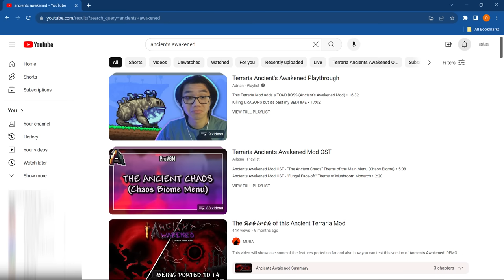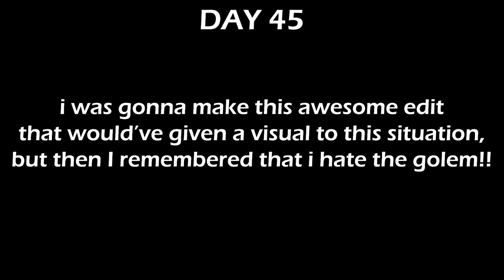Surviving 100 Days in Terraria's Ancients Awakened Mod | Full Movie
I spent 100 days in Terraria’s Ancients Awakened mod!!! I feel like the older Terraria mods have been somewhat forgotten to this new age of Terraria players, so I decided to shine some light on one of them!! This mod added CHALLENGING boss fights, BEAUTIFUL new biomes, and a TON of new weapons and gear to spice up the gameplay! I loved making this video and I hope you all like it as well, See you soon.

LET ME KNOW WHAT MODS YOU WANT TO SEE NEXT!

MODS USED (1.3):
- Ancients Awakened
- Plentiful Ores
- AlchemistNPC Lite
- Boss Checklist
- Recipe Browser
- Wing Slot
- Fargo's Mutant Mod
- Magic Storage
- Which Mod Is This From?
- VienMiner

CHECK OUT THEIR STUFF IT’S FIRE 🔥!

This is Surviving 100 Days in a Terraria Mod. It's like Surviving 100 Days in Terraria's Calamity Mod and I Spent 100 Days in Terraria's The Stars Above Mod Master Mode, but it's not very similar to Ranking Every Boss In Terraria or I Got Every Achievement in Terraria. This is NOT a guide to any sort of class, BUT can be used as one!!